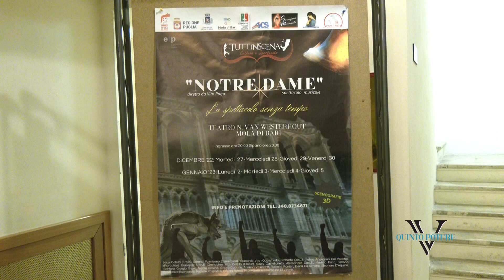Notre Dame il musical con scenografia 3D: dal 27 dicembre Tuttiinscena al Van Westerhout di Mola